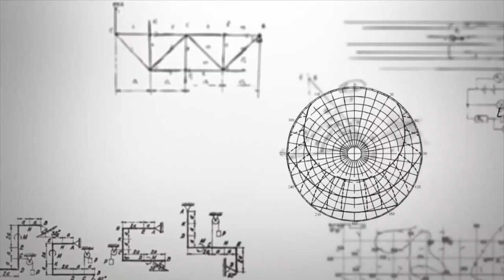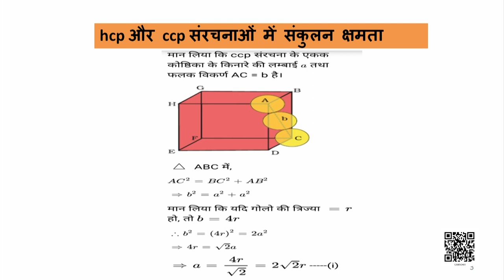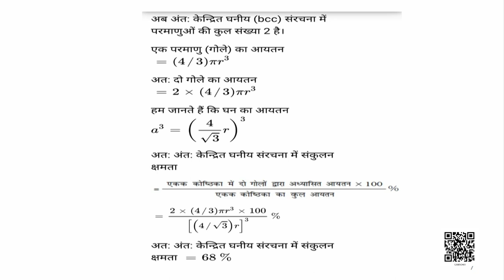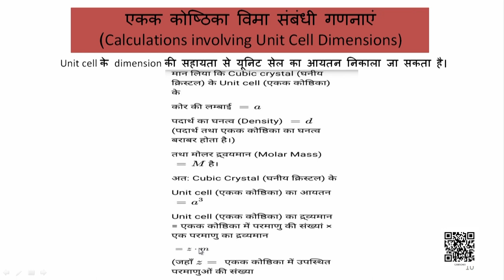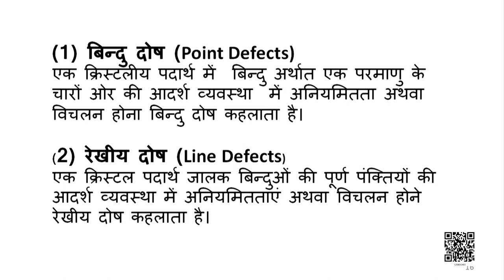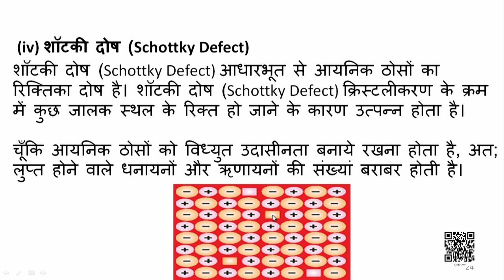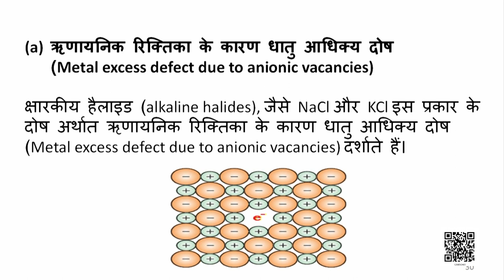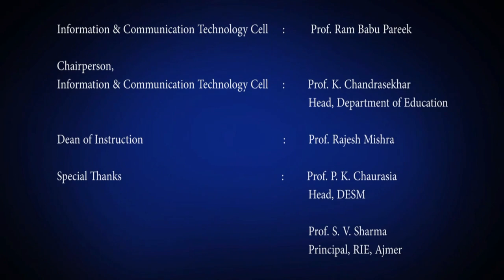Class 12 रसायन विज्ञान : पाठ 1. ठोस अवस्था (भाग 3)